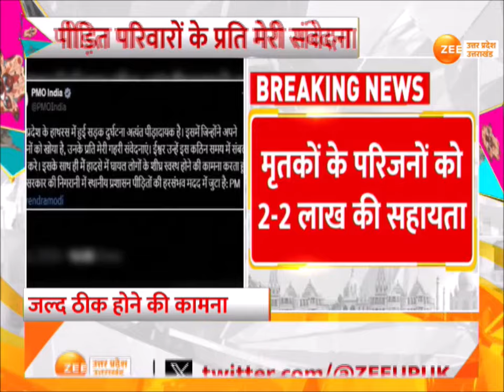Hathras Accident : हाथरस सड़क हादसे में मृतकों की संख्या बढ़ी, अबतक 17 लोगों की हुई मौत | Breaking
Hathras Accident : हाथरस से बहुत बड़ी ख़बर, हादसे में मृतकों की संख्या बढ़ी, अबतक 17 लोगों की हुई मौत, मरने वालों में 4 बच्चे शामिल, रोडवेज बस और पिकअप की टक्कर,
PM मोदी, CM योगी और  राष्ट्रपति ने हादसे पर जताया दुख

Hathras Accident: Big news from Hathras, number of dead in the accident increased, 17 people have died so far, 4 children were included in the dead, collision between roadways bus and pickup, PM Modi, CM Yogi and President expressed grief over the accident